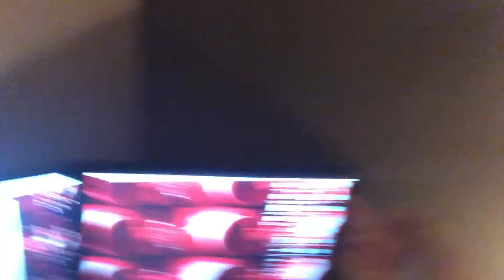What I think of YouTubes Future and my Channel!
in this video I talked about the FTC and the new (COPPA) Children's Protection act on YouTube, not that I give the siltiest of interest in it because I know my channel is Mature or 12+, but what did worry me, but has been misinterpreted by YouTube is the Commercially viable act, which instead means channel won't be delated if they don't make money, they are just getting rid of features that don't make money for Googles Terms of Service??? Badly Worded

I'll be making a LetsTalk tomorrow, about what has been said on Twitter by YouTube them selves, and how I'm very angry with some of these Video Influenced believing the first thing they read :( :(